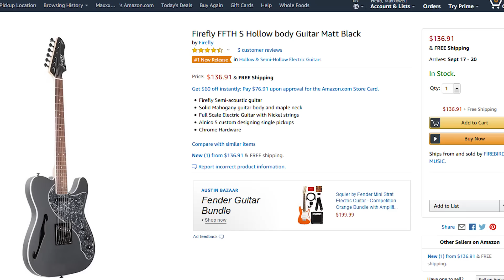Get THIS GUITAR before it SELLS OUT! ($137 on Amazon)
The Firefly guitars on Amazon (and Ebay) often sell out in a matter of days! Let's take a look at their Thinline Tele model and see why these guitars are so popular. Priced at $137 and available in a variety of colors, it's hard to go wrong with this deal. Inexpensive guitars these days continue to blow my mind!

Links to sunburst color (other colors may be available) on Amazon

I'm also using the Joyo Multi Wah

And my Blackstar ID Core Combo